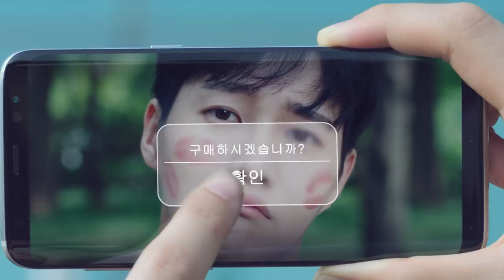반듯씨(ⓒ) 저작권 캠페인 홍보영상(회사원 편)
반듯한 저작물 이용문화 조성을 위한 '반듯씨(ⓒ)' 캠페인 홍보영상입니다. '반듯한 저작물 이용, 즐거워지는 나의 생활' 이라는 주제로 영상을 제작하였으며 올바른 저작물 이용의 중요성에 대한 메시지를 담고 있습니다.